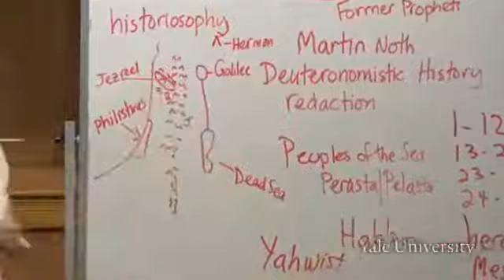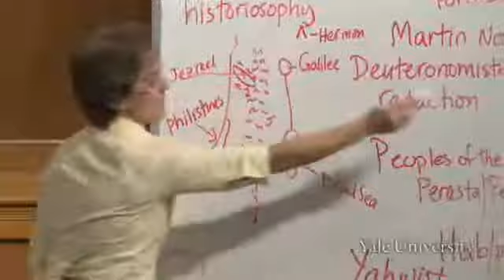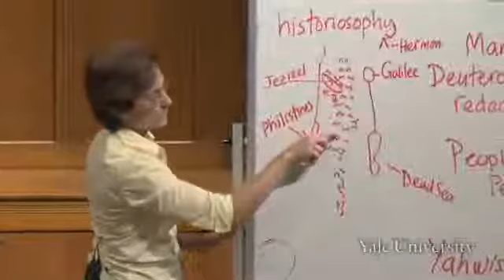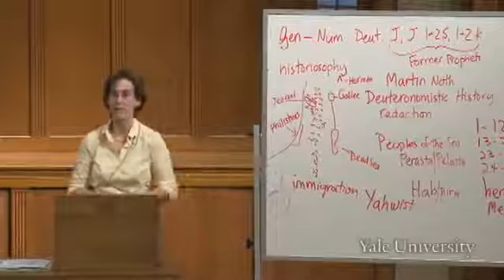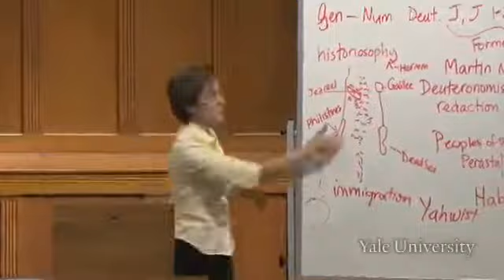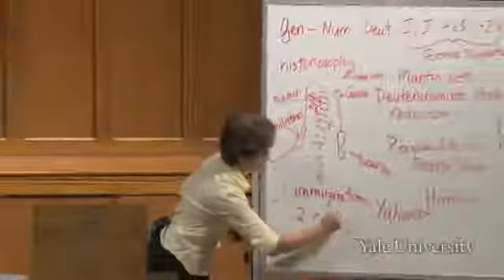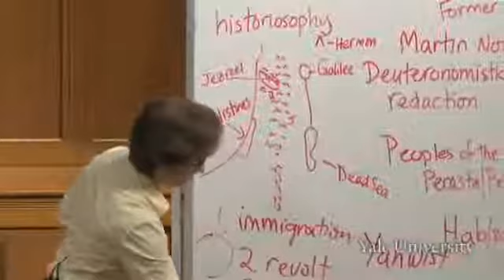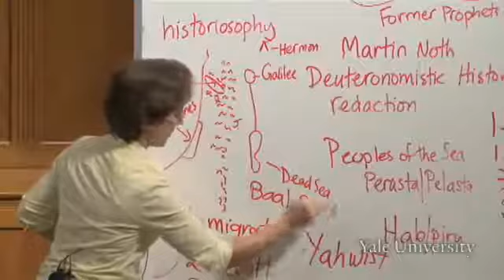Lecture 12. The Deuteronomistic History Life in the Land Joshua and Judges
Introduction to the Old Testament Hebrew Bible RLST 145 with Christine Hayes

This lecture concludes the study of Deuteronomy and traces the contribution of the Deuteronomistic School  a historiosophy according to which Israel's fortunes are dependent upon and an indicator of her fidelity to the covenant. The books of the Former Prophets are introduced with attention to their historical and geographical context. The book of Joshua's account of Israel's conquest of Canaan is contrasted with scholarly accounts of Israel's emergence in Canaan and formation as a nation state.

00 00 - Chapter 1. Deuteronomy  A Capstone to the Pentateuchal Narrative
06 05 - Chapter 2. Source Theory and the Pentateuch
13 26 - Chapter 3. Introduction to the Former Prophets
21 54 - Chapter 4. Geographical Setting and Its Historical Implications
27 39 - Chapter 5. Structure of Joshua
34 29 - Chapter 6. Three Scholarly Models for the Emergence of the Nation State of Israel

Complete course materials are